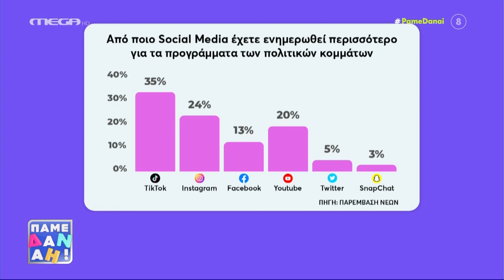Πάμε Δανάη: Η μάχη των εκλογών στο TikTok